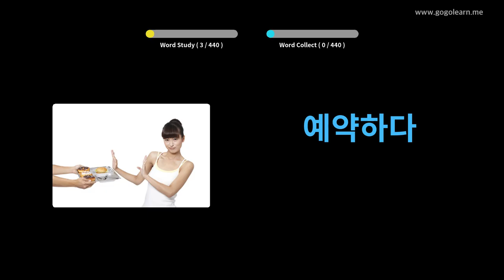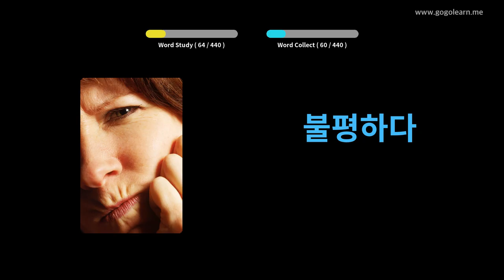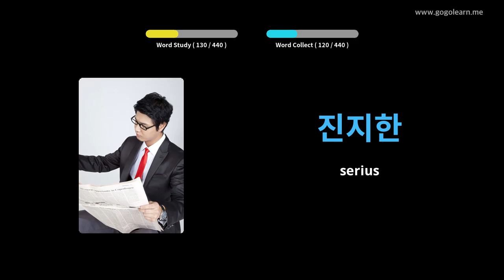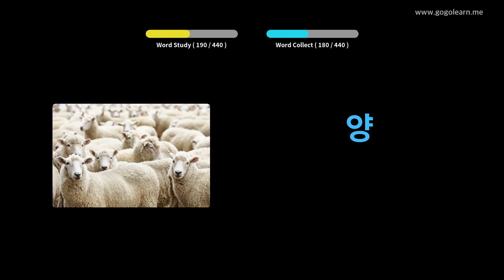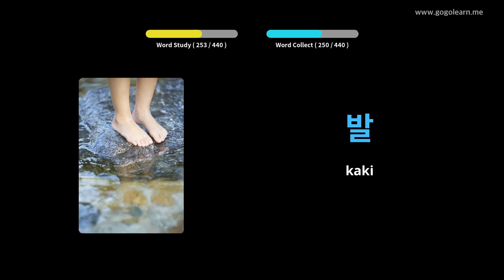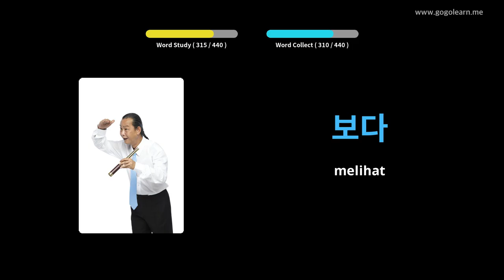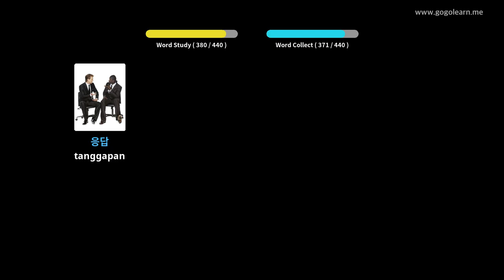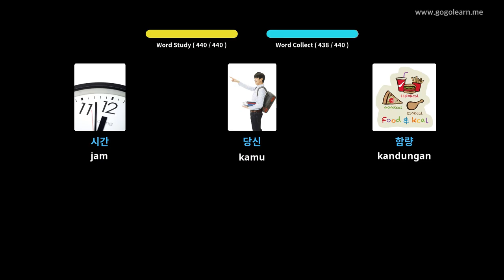Sekolah Menengah Kosakata Korea 3 | Golearn